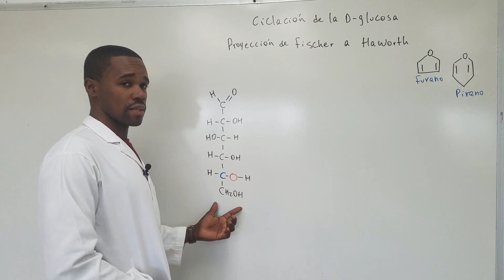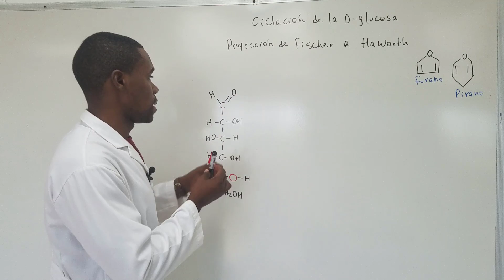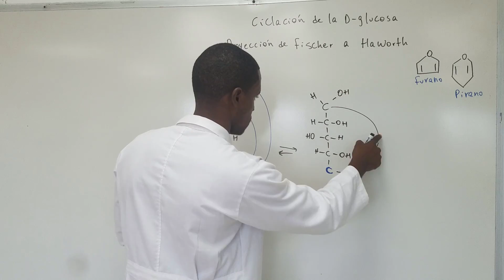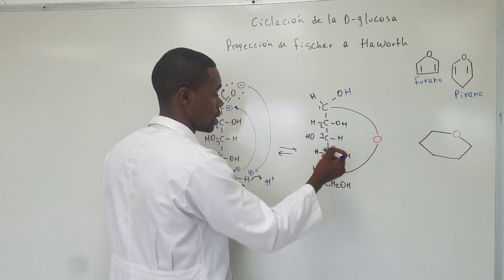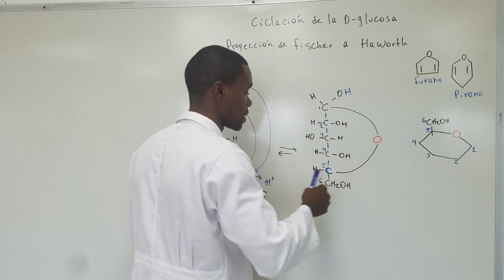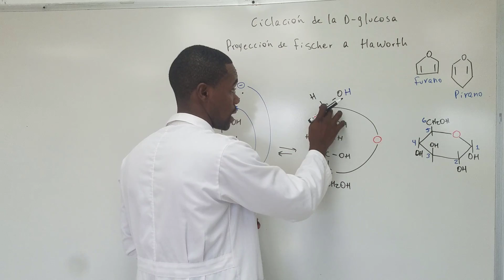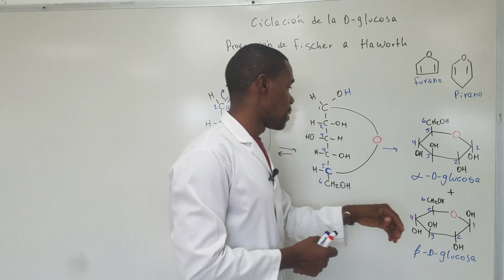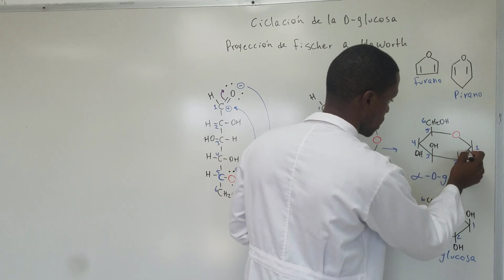Ciclación de la Glucosa | Proyección de Fischer a Haworth